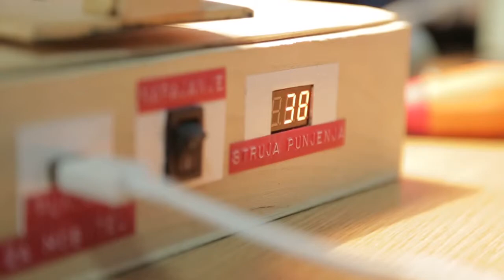Solarni punjač sa sustavom za praćenje položaja sunca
Pro student 2015